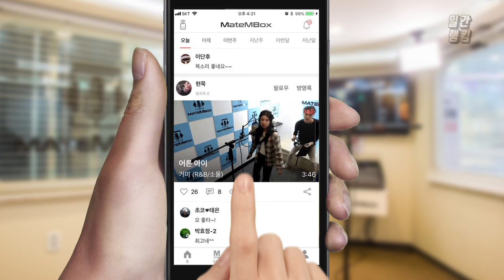이홍기,유회승 - 사랑했었다 / 일반인 노래 커버 [일간 랭킹 TOP4 2019년 06월 10일]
FT아일랜드 이홍기, 앤플라잉 유회승 님이 부르신 사랑했었다!
일반인 커버 해주셨네용 ~.~